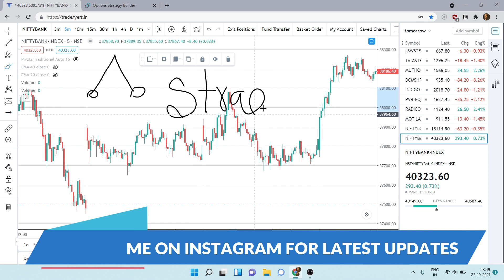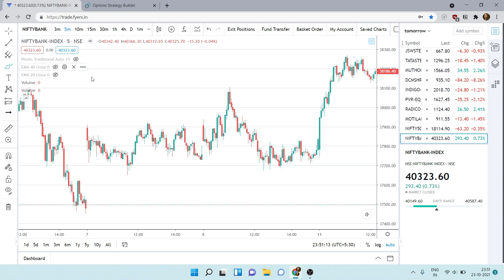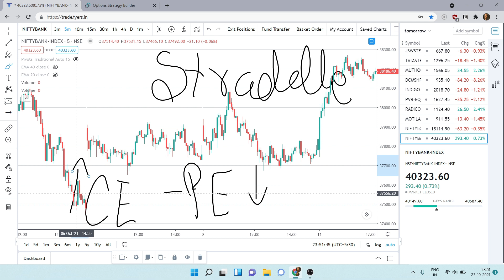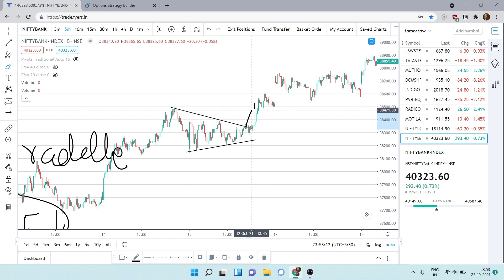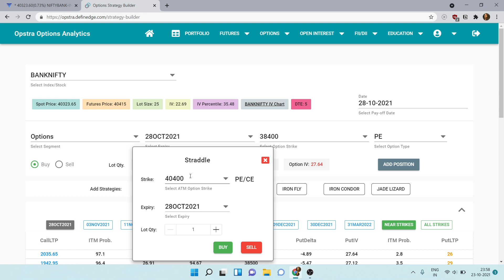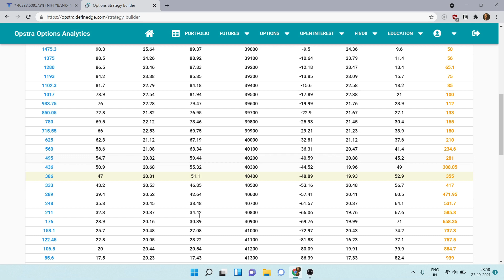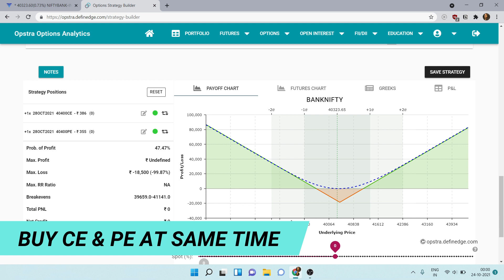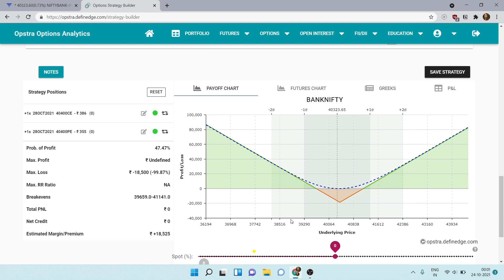Best Profitable Option Strategy - Straddle Strategy | Option Strategies for regular Income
Straddle straddle is best for option buyer as well as option seller with high probability and with high risk to reward ratio. Do try this strategy in options and make regular money in trading

Buy a "Roadmap to Trading Success" Ebook now at just Rs 39 which help you to become a successful Trader

Other video watch -

➡️  FOR BUSSINESS /PROMOTION RELATED QUERIES MAIL AT -